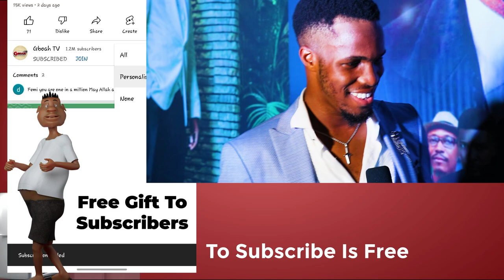"He is Doing A Good Job Balancing Being A Dad &An Actor", See What Saheed Balogun Son Said About Him